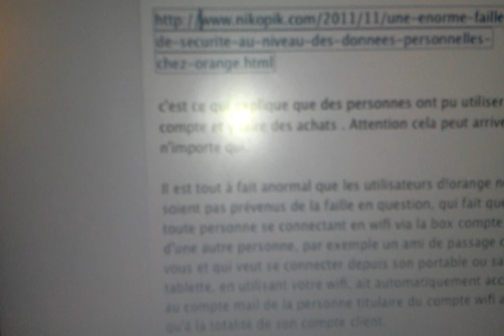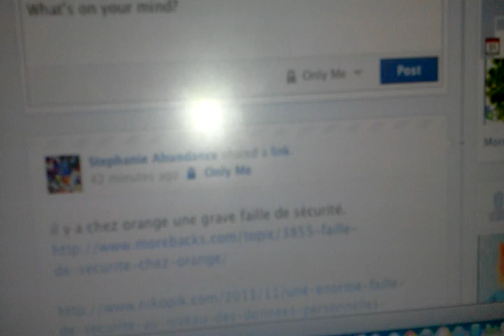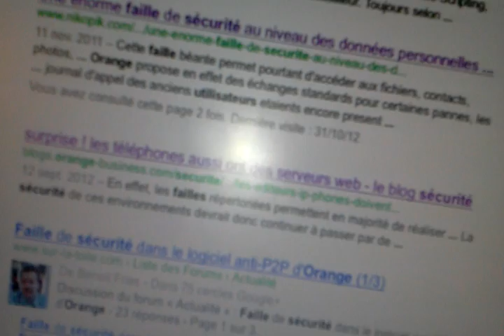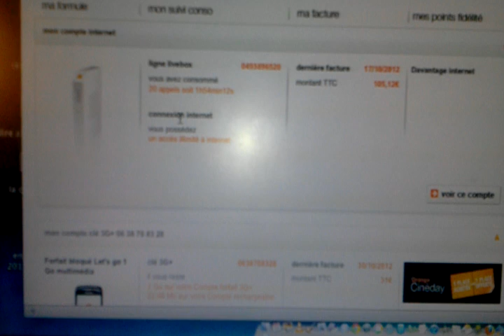grave faille de sécurité orange wifi: piratage de votre compte et de vos mails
il y a chez orange une grave faille de sécurité.

c'est ce qui explique que des personnes ont pu utiliser mon compte et y faire des achats . Attention cela peut arriver à n'importe qui.

Il est tout à fait anormal que les utilisateurs d!orange ne soient pas prévenus de la faille en question, qui fait que toute personne se connectant en wifi via la box compte d'une autre personne, par exemple un ami de passage chez vous et qui veut se connecter depuis son portable ou sa tablette, en utilisant votre wifi, ait automatiquement accès au compte mail de la personne titulaire du compte wifi ainsi qu'à la totalité de son compte client.

C'est très très grave car il suffit qu'une personne mal intentionnée trouve votre cle wifi ( il suffit de regarder sur la box, et je suis sûre qu'il y a tout un tas de hackeurs qui savent le faire) et hop c'est chose faite.Elle peut faire des achats en utilisant votre compte, ni vu ni connu.

Les disant mesures de sécurité , envoyées par orange "Afin d'éviter toute utilisation abusive, nous vous conseillons de désactiver votre option de paiement Internet+. Pour ce faire, nous vous invitons à vous rendre dans la rubrique « espace client », « mon compte internet », « mes services internet ». Dans l'encadré « paiement en ligne avec Internet + », cliquez sur le lien « Modifier », puis cochez le bouton « Désactiver ».
Vous devez être authentifié sur le portail Orange.fr avec votre compte de messagerie principale pour accéder à la gestion de votre option Internet Plus."
ne servent à rien du tout puisque les gens qui ont accès à votre wifi peuvent parfaitement les changer de nouveau.

Je vous remercie donc de revneir vers moi et de me confirmer
1/ la remise totale de l'achat que je n'ai pas effectué.
2/ la façon dont vous entendez ettre un terme à votre grave défaillance en matière de sécurité.

Il faut faire passer l'info et prévenir l'ARCEP, autorité de régulation de communications électroniques et des postes à ce sujet et